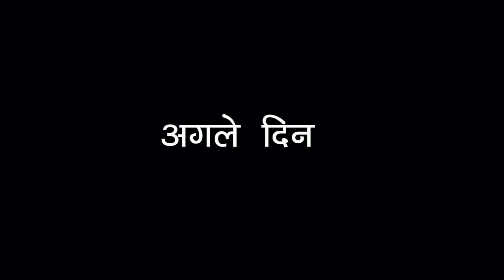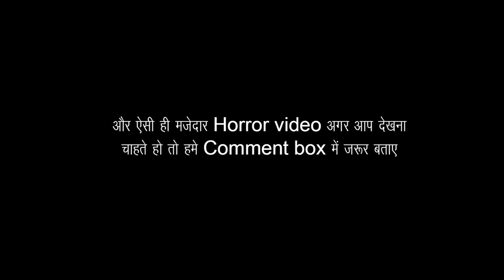The real horror story | Meri sacchi saheli | Sonam Prajapati